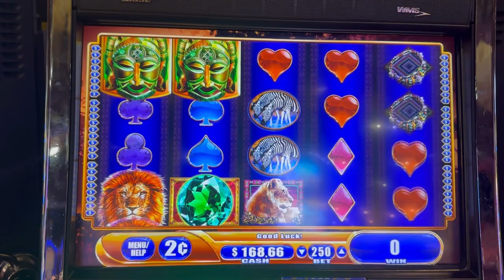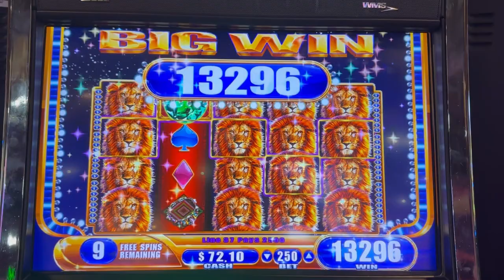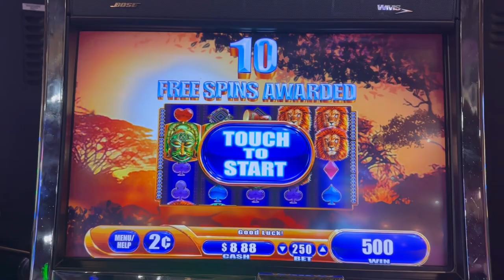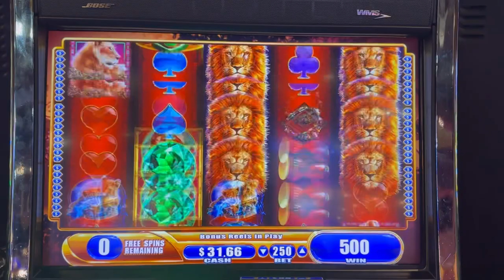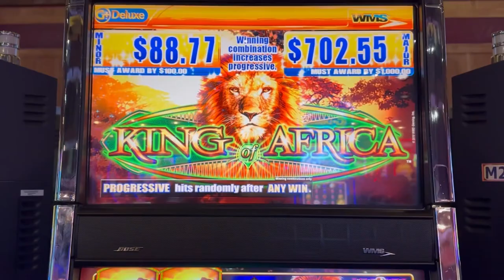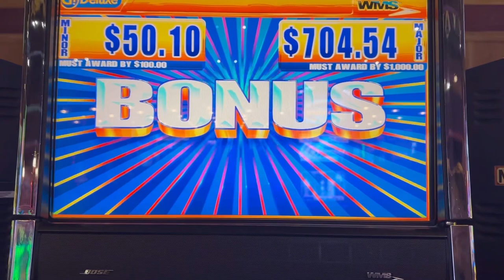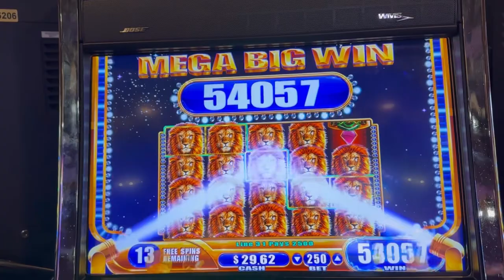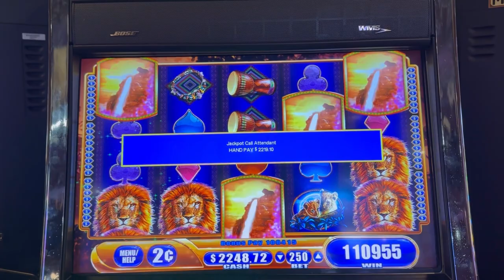🤗HEADING FOR A HANDPAY ON KING OF AFRICA!!🤗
Jackpot Handpay on Kink of Africa!!